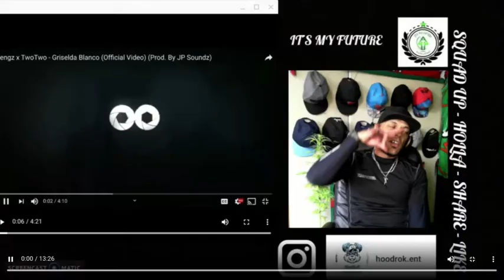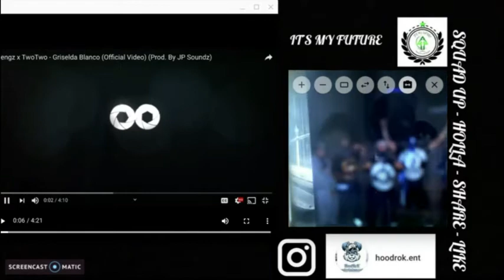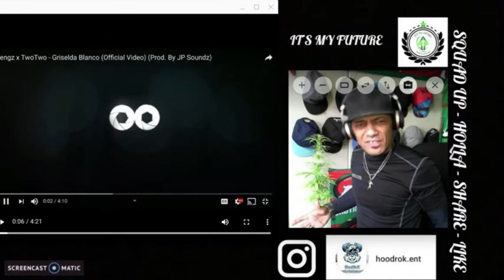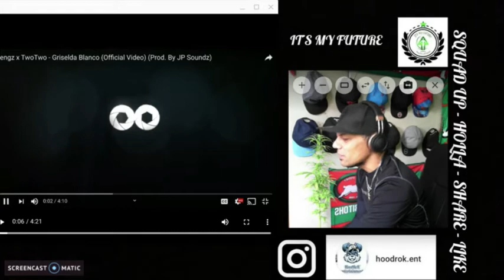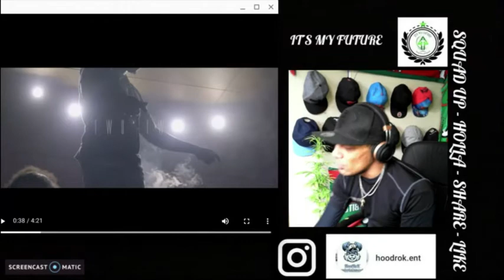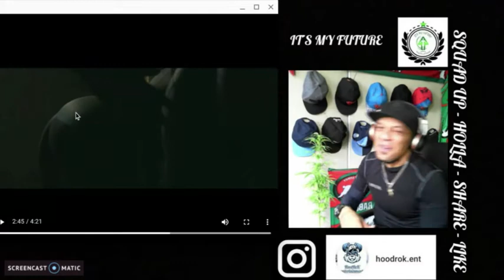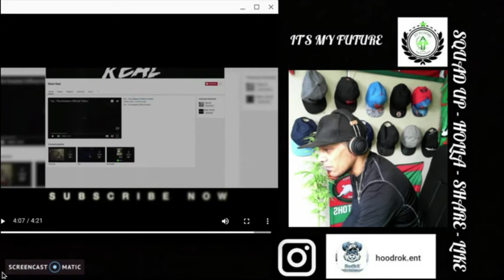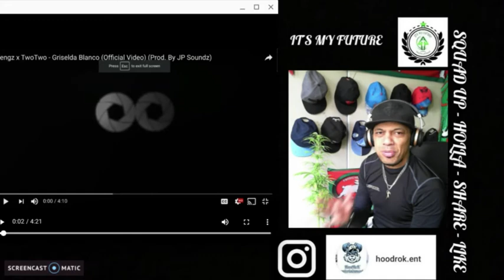Canadian Drill: Pengz x TwoTwo - 'Griselda Blanco' Reaction